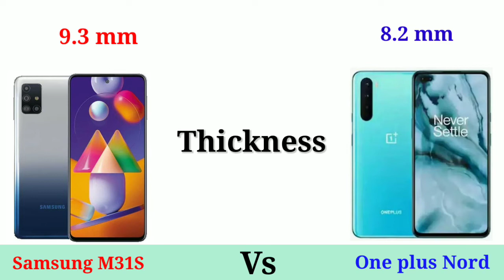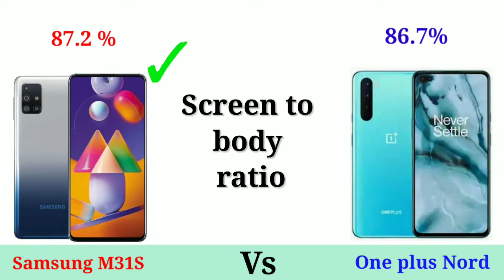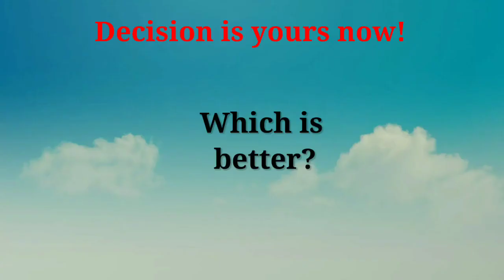OnePlus Nord 🔥 Vs Samsung Galaxy M31s 🔥 | Comparison of Specifications and features with prices